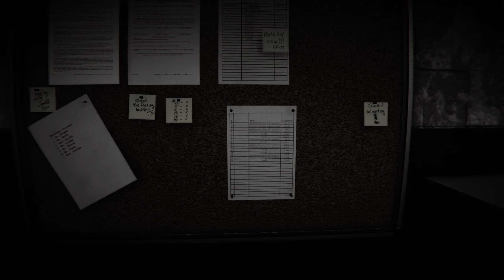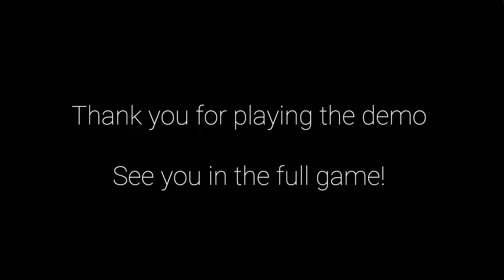Krasse Animatronics | Shadows Awaken